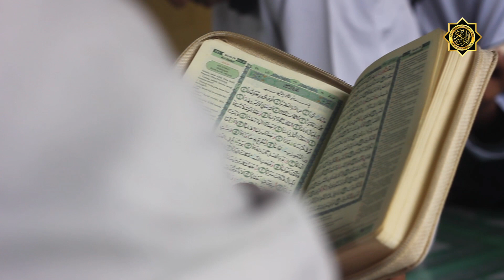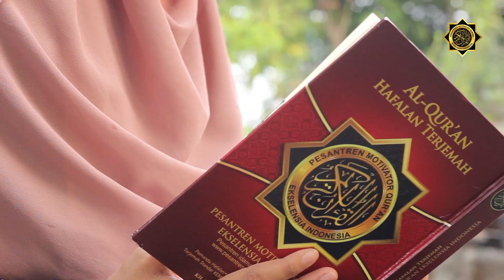Menuju Syurgamu | cover by Motivator Qur'an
PESANTREN MOTIVATOR QURAN EKSELENSIA INDONESIA

Lirik Lagu Menuju Syurga Mu

terusik dalam sepi, terbangun dari tidurku
kisah perjalanan hidup mengarungi dunia
kehampaan yang ku rasakan sangat terasa di hati
bila ku jauh dariMu

cobaan datang dan ku kuatkan hatiku
ku hadirkan selalu cinta dalam suka dan duka
susah senang kan dilewati bersama
karena ku yakin hidup ini indah

ku buka lembaran baru, ku kuatkan ketaatan
teriring tobat keinsyafan
oh Tuhan bimbinglah kami ini menjadi hamba sejati
menuju syurga Mu

Tuhan tetapkan hati kami, mudahkanlah jalan kami
dalam agamaMu dan ketaatan padaMu

teriring tobat keinsyafan
menuju syurga Mu

Tuhan tetapkan hati kami, mudahkanlah jalan kami dalam agamaMu
Lokasi: Perum Palm Ganda Asri Blok C2/NO.06 Limo-Depok